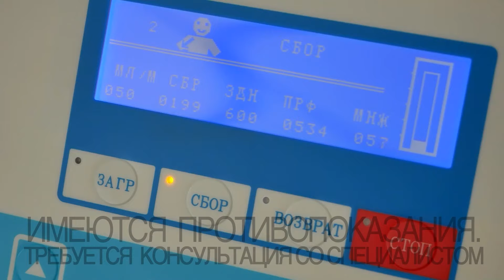Дождь в столице и на юге | Погода в Бурятии